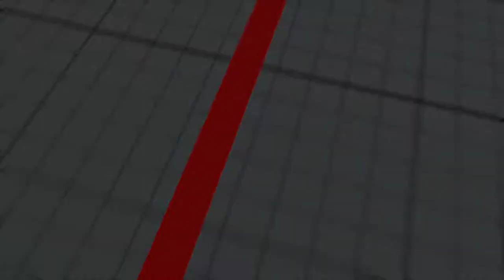Street Fighter V 2018 02 07 01 46 18 05